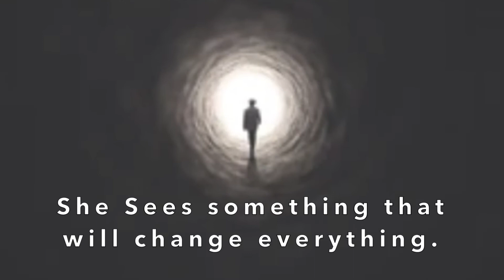Last Kiss Under the Mistletoe Book Trailer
Last Kiss Under the Mistletoe is available now! Check out the description below and get it

From award-winning and international best-selling author Melanie A. Smith comes a steamy holiday murder-mystery romance with a psychic twist.

Holidays should be filled with cheer…

CJ Roberts just wants to be a normal girl, have a normal job, normal friends, maybe even a normal boyfriend. Unfortunately, she’s about as far from normal as it gets, because she can See the future. And like two sides of a coin, her twin brother, Matt, can See the past. Sounds like a neat party trick, right? Actually, it’s frustrating and sometimes even dangerous. And if the past is any indicator, CJ can’t do much to change what she Sees.

Drew Davies lives and breathes his job as a chef at one of the hottest restaurants in San Francisco. He’s content to focus on his craft, and dating has always been on the back burner. That is, until he meets CJ. When sparks fly, things heat up quickly between them. It’s an unexpected but welcome connection as the holidays approach.

But just as hope blooms, CJ has a vision that changes everything. She doesn’t know how it will happen, but she knows Drew is going to die. Now she’s left with a decision: Does she risk exposing herself to save Drew, or does she play it safe and let fate deal its hand? Secrecy has protected her until now, but can she really do nothing when the life of the man she’s falling for hangs in the balance?